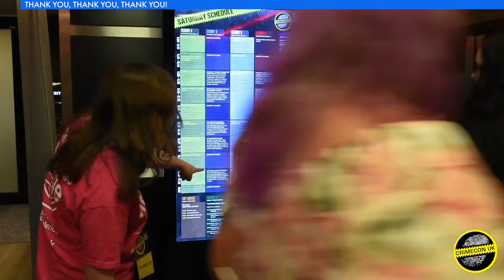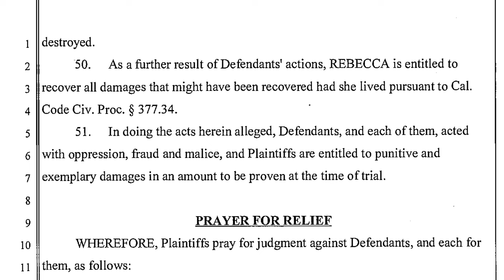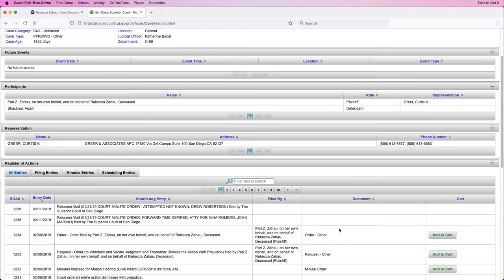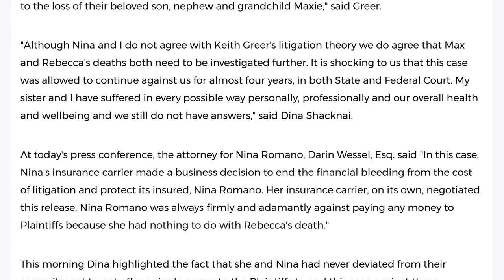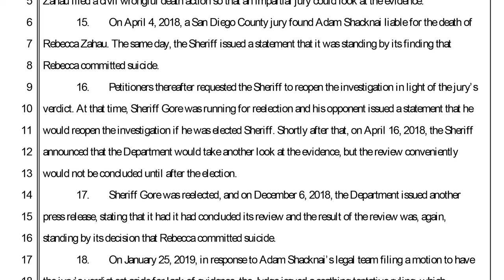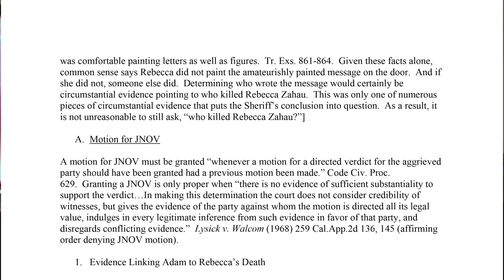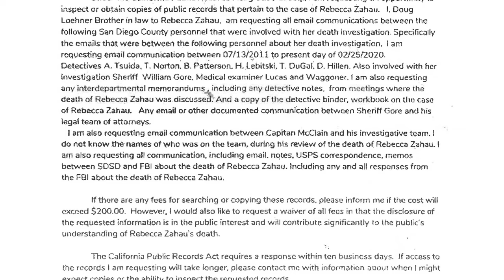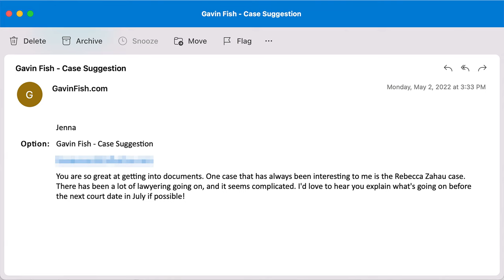The Case of Rebecca Zahau | Part 2 | Is the fight finally coming to an end?